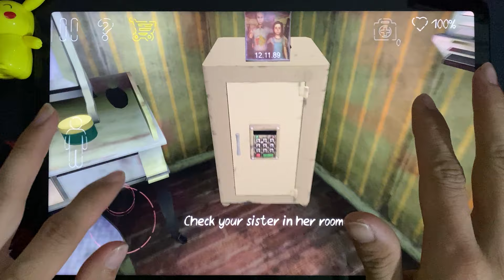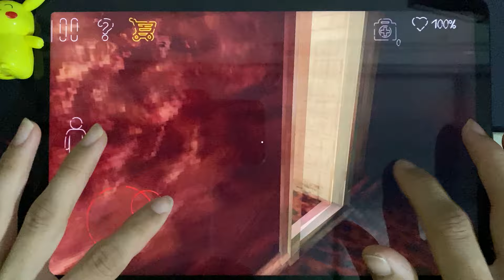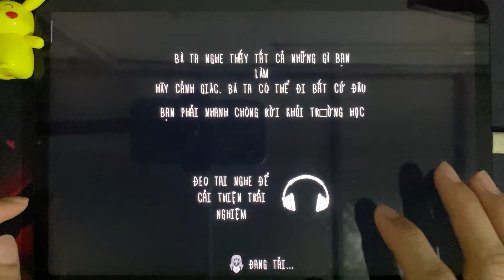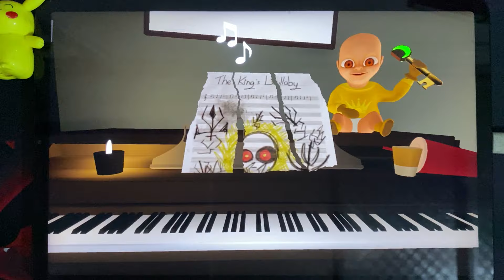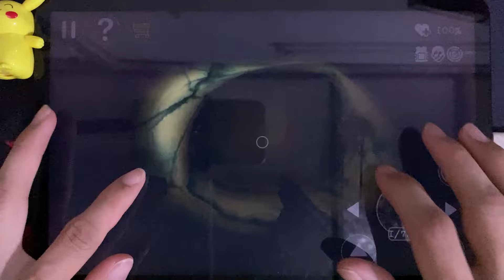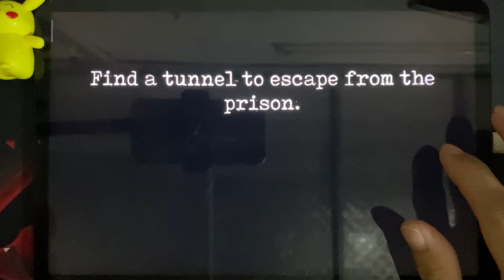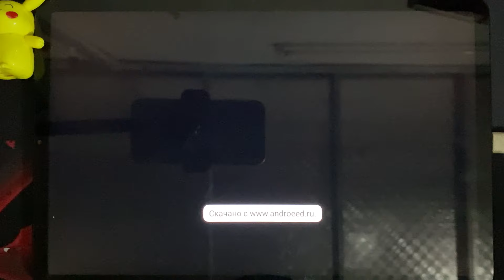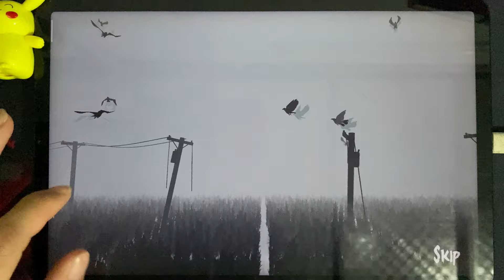Death Park 2, Evil Nun, The Baby In yellow, Antarctica 88, Mr Meat 2, Ice Scream 5, Poppy Playtime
Today i will review 8 horror games : Ice Scream 1, Death park 1, Eyes The Horror, Specimen Zero, Granny 2, Witch Cry, Grimace Monster, Siren Head